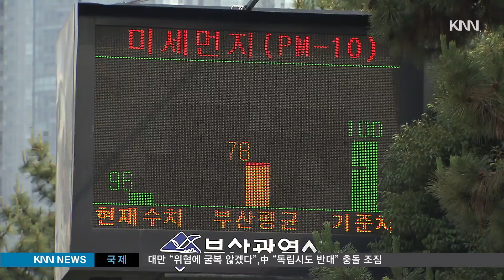미세먼지 마스크 쓸까? 말까? "제대로 써야"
미세먼지 없는 맑은 하늘을 보기 힘들 정도로 미세먼지가 일상을 위협하고 있는데요.

하지만 "효과를 모르겠다", "답답하다"며 마스크를 아예 착용하지 않은 시민들도 의외로 많습니다.